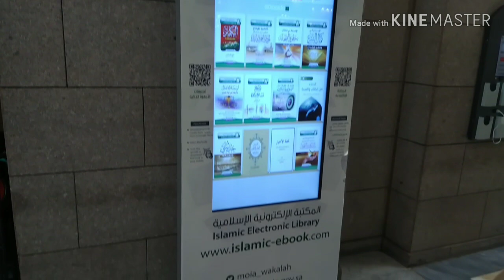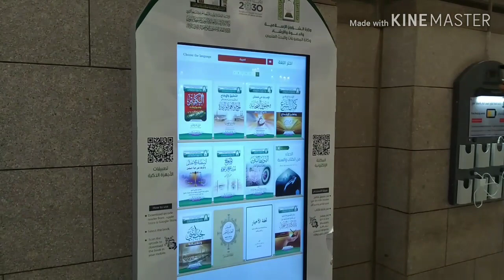Full View of Masjid al Nabawi